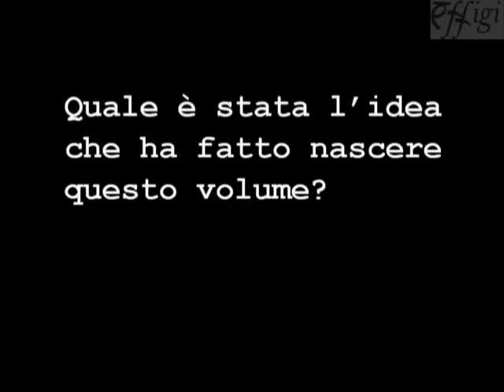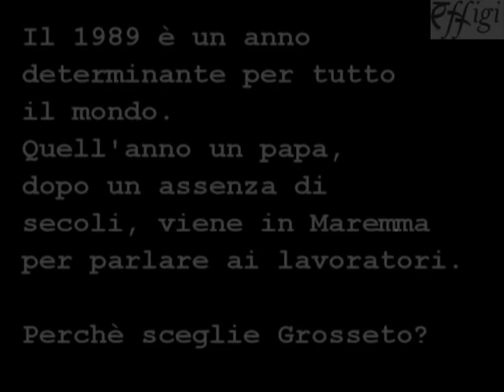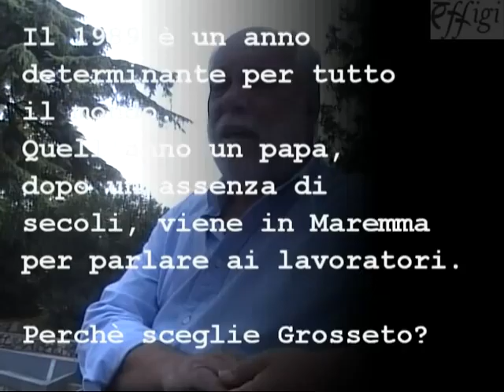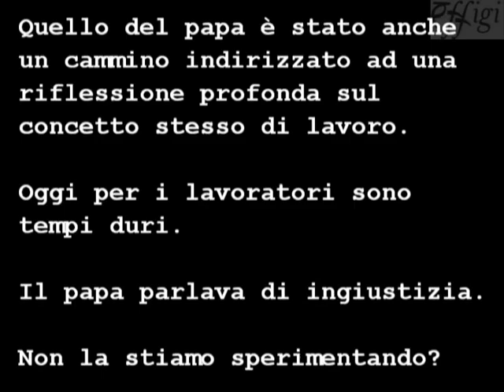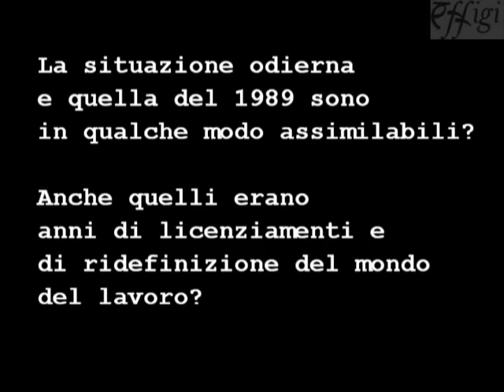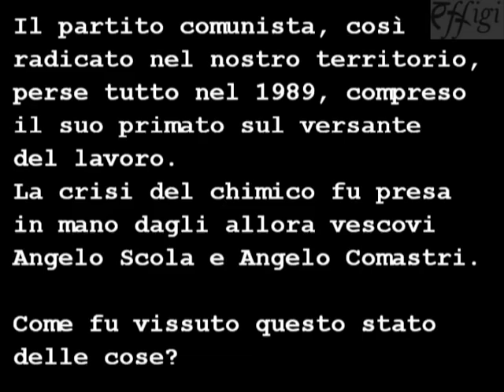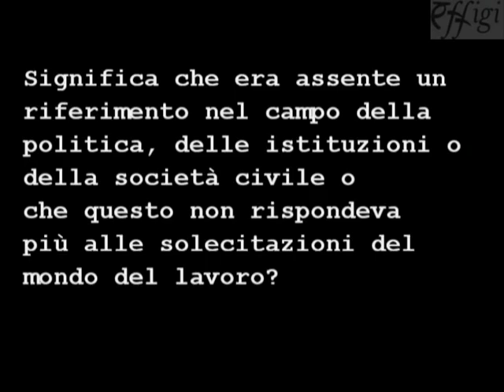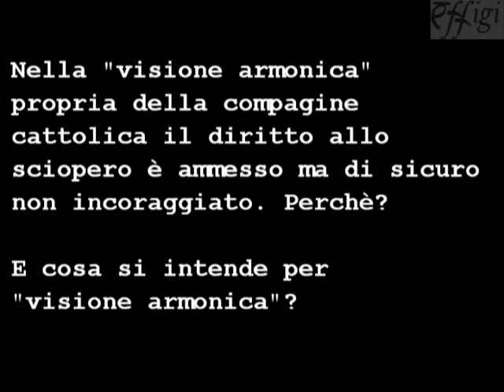Intervista a Silvano Polvani sul libro "Giovanni Paolo II, pellegrino in terra di Maremma".mpg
Intervista realizzata il 24 settembre 2011 a Grosseto con Silvano Polvani autore del libro "Giovanni Paolo II pellegrino in terra di Maremma" edizioni Effigi, anno 2011.